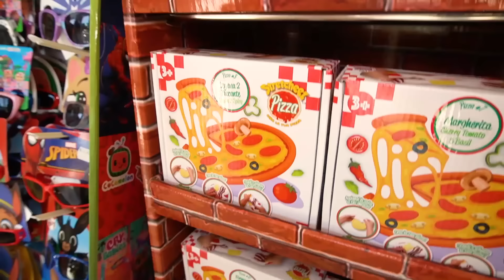VLOG! GIORGIA PIANGE PERCHÉ NON VUOLE ANDARE DAL DENTISTA CON LA MAMMA A METTERE L'APPARECCHIO!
Nel nuovo video di oggi salvo e giorgia non vuole andare dal dentista come in chiara si e' fatta fare le treccine al mare e le fanno male! Salvo e la mamma di giorgia portano dal dentista giorgia ma lei ha paura e non ci vuole andare come in papa’salvo e la mamma di giorgia si sono lasciati e salvo va via di casa per sempre! Giorgia va dal dottore dentista e ha paura come in figliachiara si e' fidanzata con.
Giorgia coraggiosa non si mette a piangere dal dentista come in giorgia si sente male prima di andare al mare sviene in bagno e salvo si prende cura di lei! Salvo e la mamma di giorgia vanno al negozio di giocattoli con giorgia per comprare un regalo a giorgia perchè è stata coraggiosa e non ha pianto dal dentista come in un personaggio sconosciuto ha rapito figliodiego in piscina! *aiuto*.